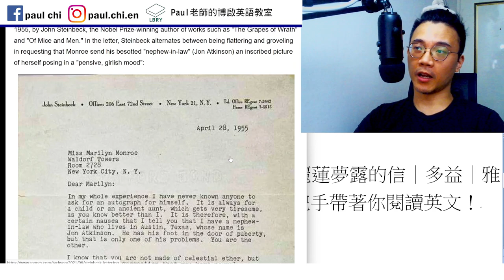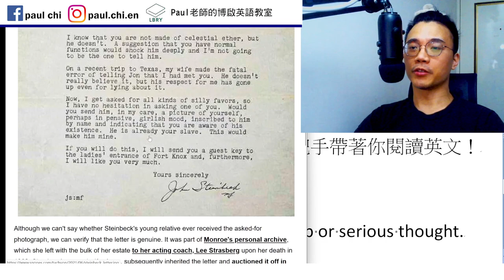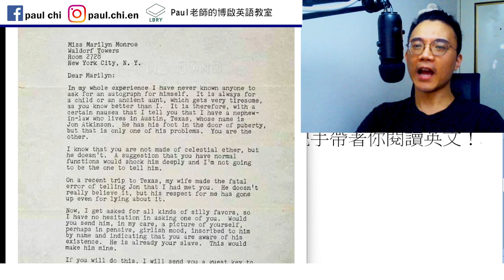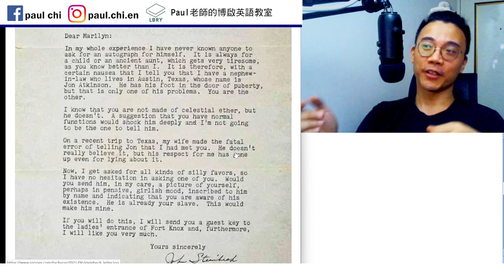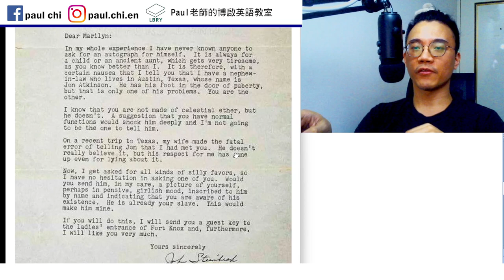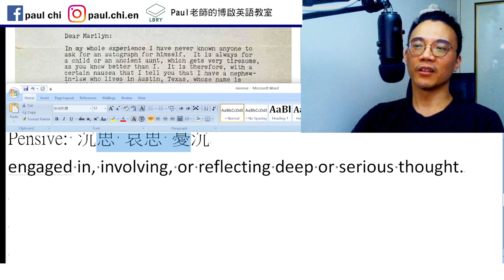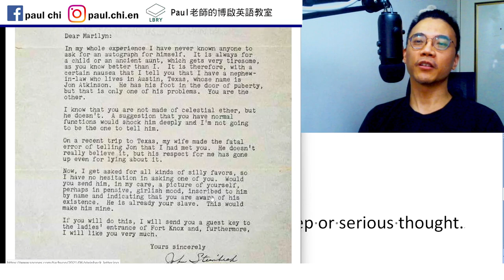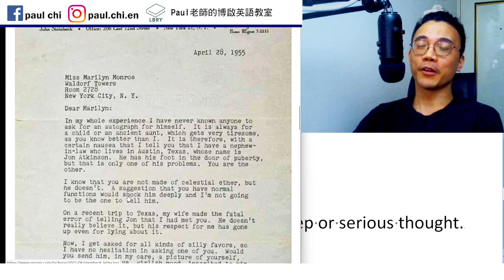【ep 693】Steinbeck寫給瑪麗蓮夢露的信｜多益｜雅思｜托福｜單字｜文法｜聽力｜手把手帶著你閱讀英文！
Notes:

免費每日英文課：Steinbeck寫給瑪麗蓮夢露的信｜多益｜雅思｜托福｜單字｜文法｜聽力｜手把手帶著你閱讀英文！

In-law
Puberty   fatal
Hesitate     weigh on your mind

Pensive: 沉思 哀思 憂沉
engaged in, involving, or reflecting deep or serious thought.

LBRY: Paul老師的糟糕英語教室